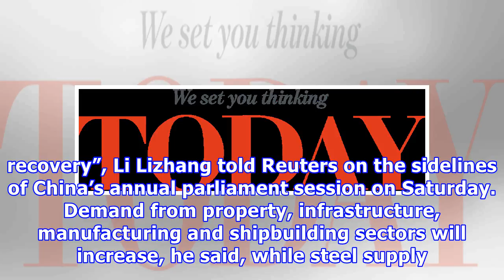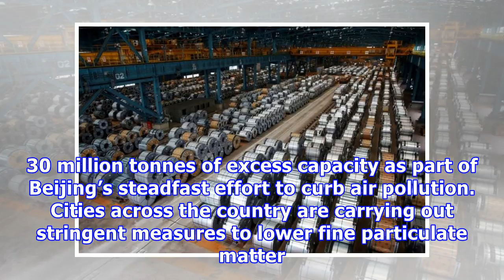China steel exports may fall further in 2018: top executive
BEIJING (Reuters) - Chinese exports of steel products may continue to fall this year due to strong domestic demand and reductions in capacity due to environmental commitments, the chairman of state-owned mill Fujian Sangang Group Co Ltd said. FILE PHOTO: Workers check steel bars at a factory of Dongbei Special Steel Group Co., Ltd. in Dalian, Liaoning province, China November 27, 2017. REUTERS/Stringer/File PhotoThe prediction follows a 30.5 percent plunge in Chinese steel exports last year to 7...